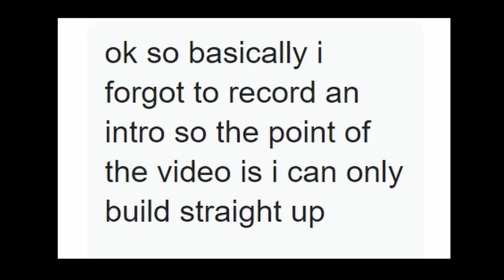Bedwars But I Can Only Build STRIAGHT UP!!!